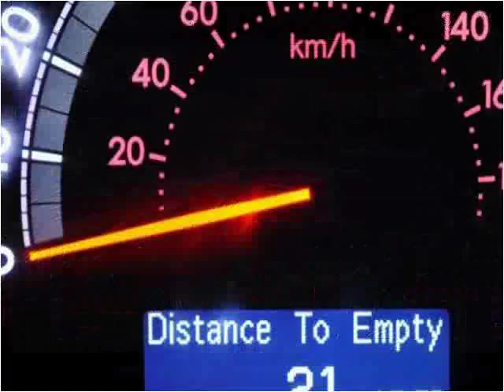2008 Toyota Sequoia Used Cars Nashville TN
This 2008 Toyota Sequoia is available from Rockstar Motorcars.